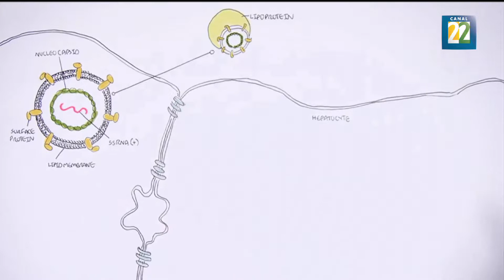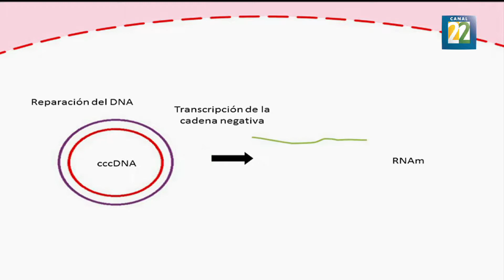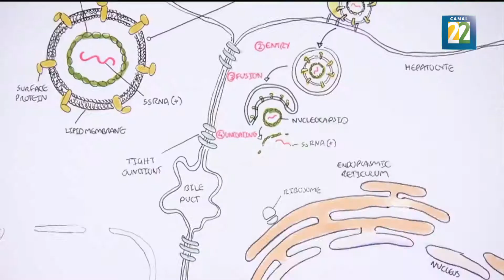Ciencia: Partículas virales a favor de la salud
Ismael Bustos, investigador de la Facultad de Medicina de la UNAM, nos explica el proceso en que las partículas obtenidas de los virus pueden ser utilizadas para transportar fármacos a algunas enfermedades. Por Karen Rivera.